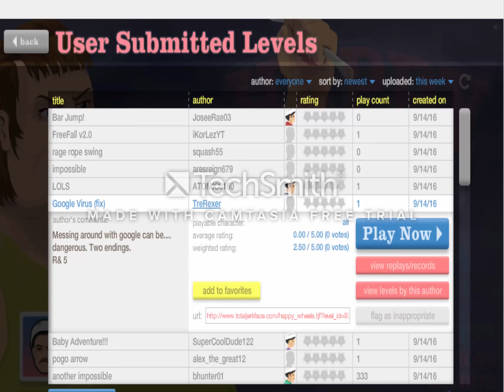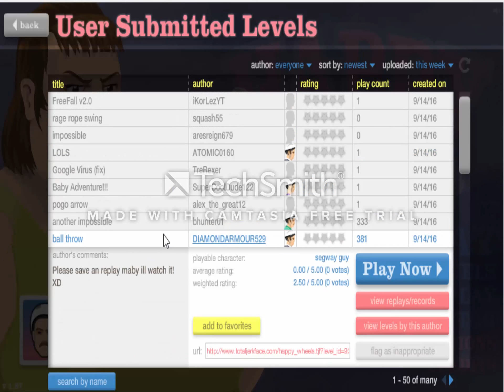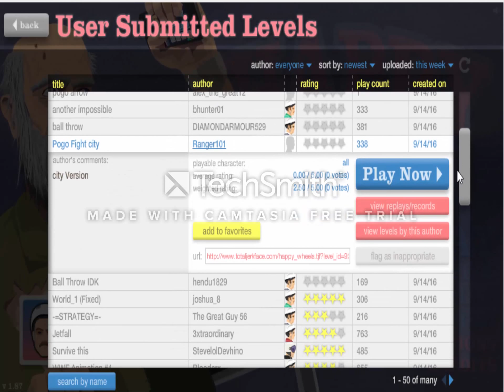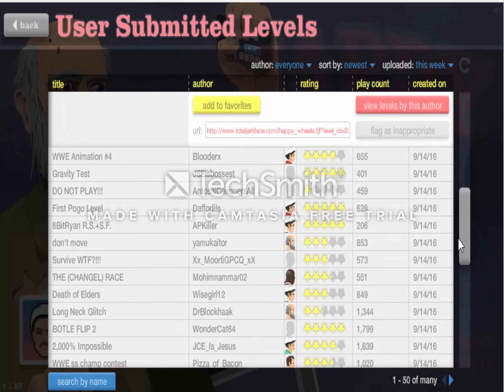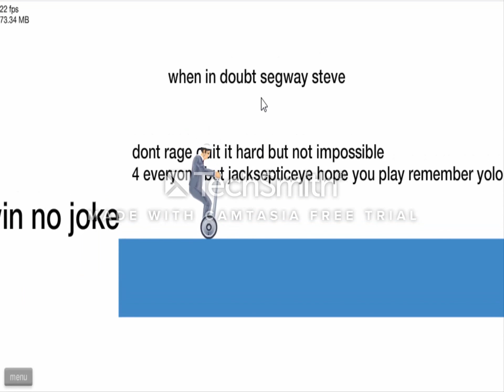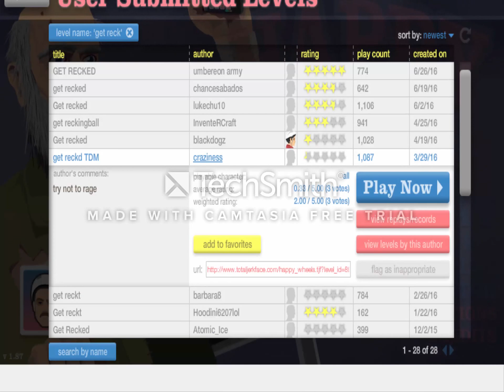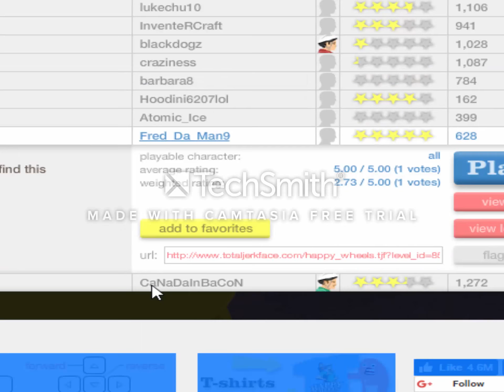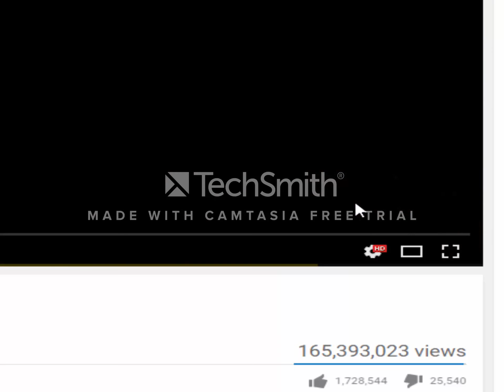I BELIEVE IN STEVE!!!! | Happy Wheels #1